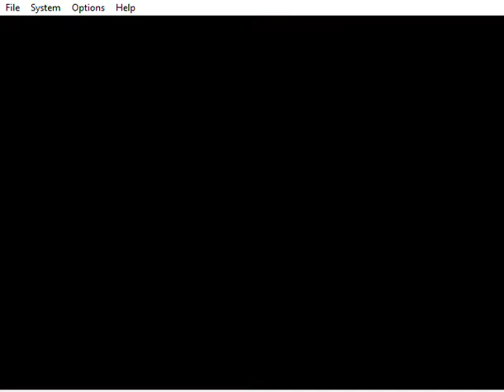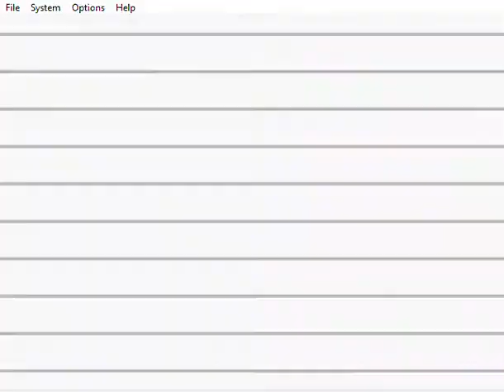Mario Party 3 - Princess Daisy in Pipe Cleaners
This is me playing through a 4-player Mini Game called "Pipe Cleaners" from Mario Party 3. I'm playing as Princess Daisy. The CPUs are set on Easy. It was played on the Project64 emulator.